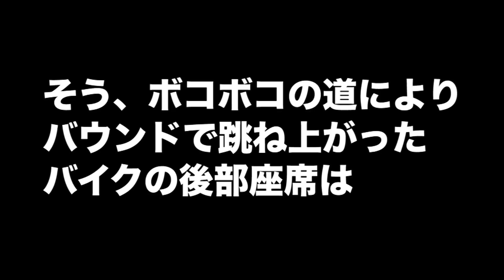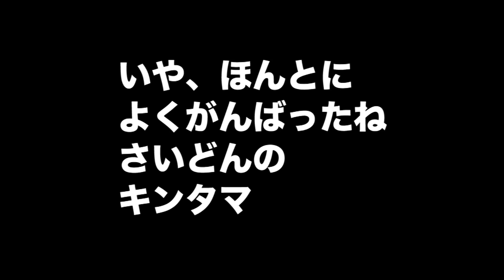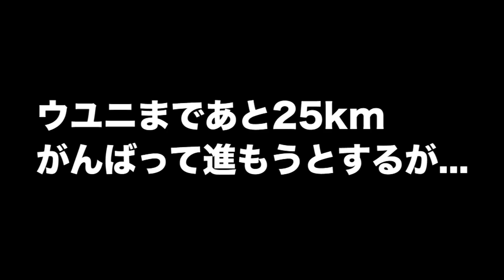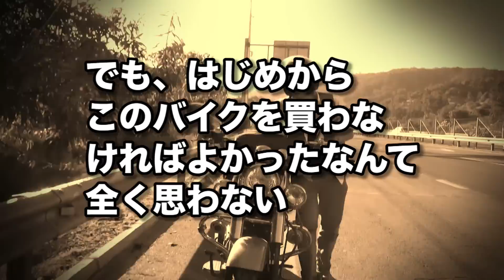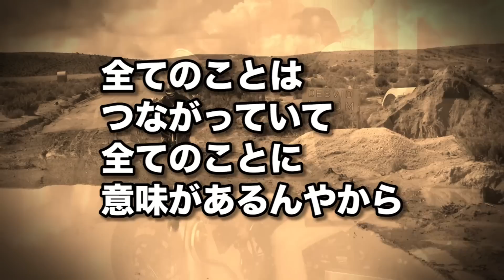【大事故！】バイク横転で脚を負傷！！【南米縦断＃25】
【南米縦断#26】